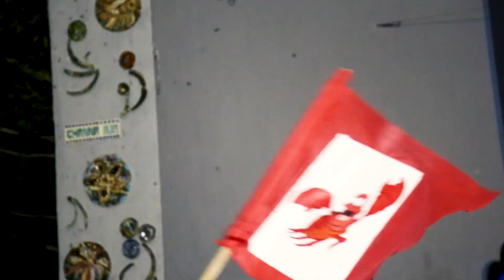BIG DAY craziness! Session 3, 2019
The whole camp split into four colors representing 4 of Disney's sidekicks- Sebastein, Abu, Zazu and Tinkerbell. We had great fun at the laser tag and all the fun stations!

משנה של דיסני- סבסטיאן, אבו, זזו וטינקרבל. היה לנו כיף חיים בלייזר טאג, ובכל התחנות הכיפיות!

יום טוב. :)